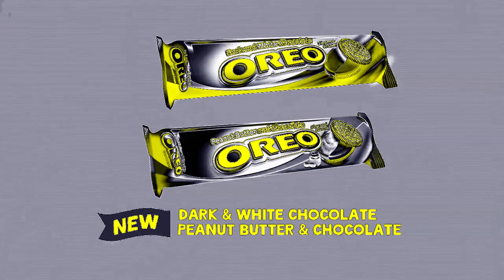Oreo New TVC - Oreo Flavors Effects | Inspired By MTV Entertainment Studios 2021 Effects